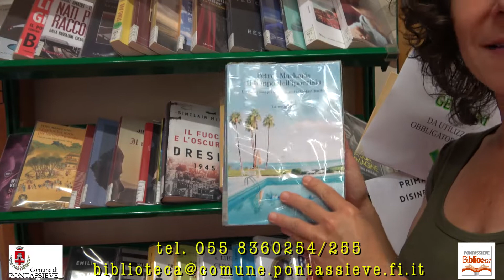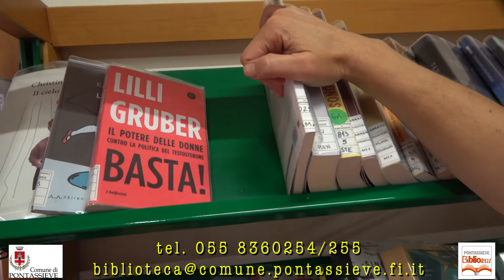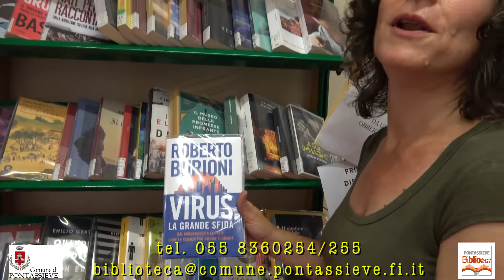Cult VS Virus 38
Gli ultimi titoli arrivati in biblioteca.